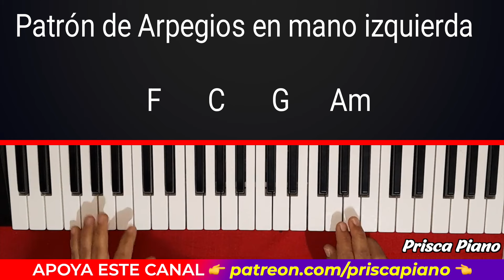Cómo hacer arpegios con la mano izquierda en el piano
Hola amigos espero que mis videos te ayuden a aprender a tocar piano.
No olvides apoyar este video dandole "me gusta"

Como apoyar este canal?
✅ Dona a traves de Super Gracias aca en YouTube.